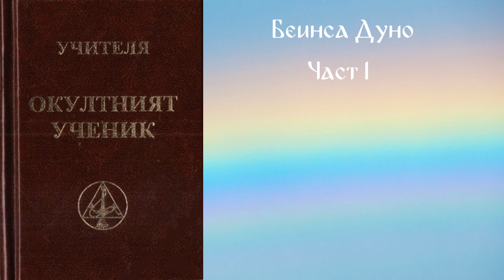Правила за окултният учиник - Част 1